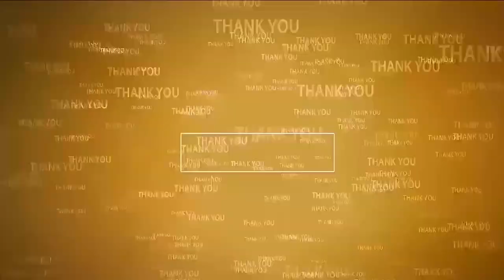మ‌ర్రిపాడులో ఉద్రిక్త‌త‌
- టీడీపీ నేత‌లు అరెస్ట్